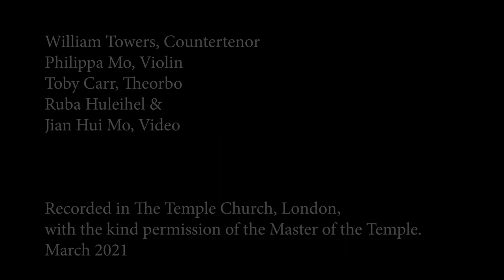'Ombra mai fu' from Xerxes by George Frideric Handel, 1738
William Towers, countertenor
Toby Carr, theorbo
Philippa Mo, violin

Ruba Huleihel & Jian Hui Mo, video

Recorded in the Temple Church, London
with kind permission of the Master of the Temple
March 2021

Frondi tenere e belle
del mio platano amato
per voi risplenda il fato.
Tuoni, lampi, e procelle
non v'oltraggino mai la cara pace,
né giunga a profanarvi austro rapace.

di vegetabile,
cara ed amabile,
soave più.

Tender and beautiful fronds
of my beloved plane tree,
let Fate smile upon you.
May thunder, lightning, and storms
never disturb your dear peace,
nor may you by blowing winds be profaned.

Never was a shade
of any plant
dearer and more lovely,
or more sweet.